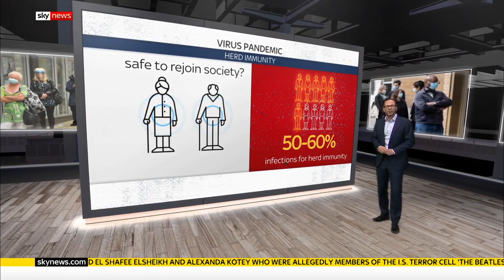Coronavirus: How could herd immunity be achieved in practical policy in the UK?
Scientists are calling for a herd immunity approach to coronavirus, allowing less vulnerable people to return to a more normal life.

and download our apps